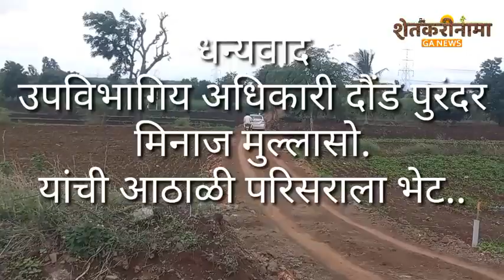चार लाखाचा रस्ता